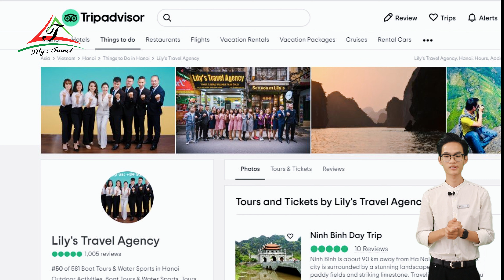Ha Long bay Athena cruise 2 Days 1 night | Lily’s Travel Tour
Lily's Travel
      🕹 Add: 20 Ngo Huyen Hoan Kiem Ha Noi